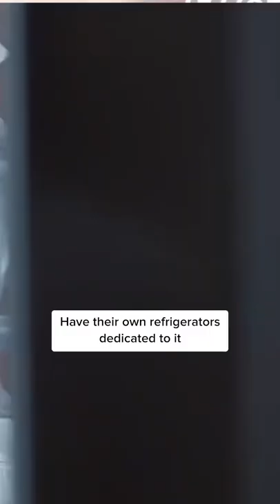The Korean dish taking over the world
This tasty Korean dish is growing in popularity all around the world for a number of reasons.